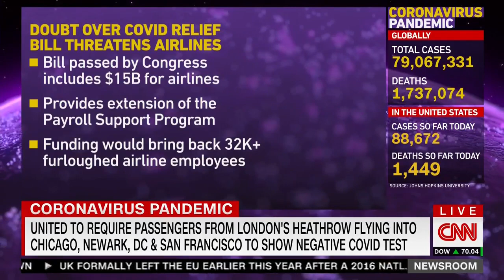AFA on CNN: The President Must Sign WorkersFirst Program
AFA President Sara Nelson on CNN Live on December 24, 2020, says a WorkersFirst relief program is the best chance to keep American workers connected to their jobs and healthcare.